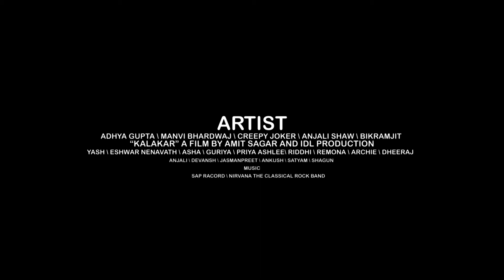KALAKAR \ Dancing short film \ Release on 29th August 2020 \ IDL PRODUCTION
I D L Production
understands very well how the artists are going through today. It is always our endeavor that through our creativity, we can show those things that the government or you do not see. KALAKAR  is one such project which shows how artists have lived and fought in Covid-19. We hope you will like this project of ours.
Release on
29th August 2020
All right received IDL PRODUCTION HOUSE